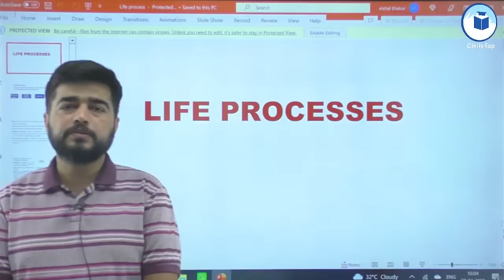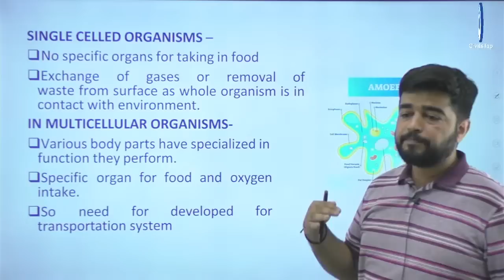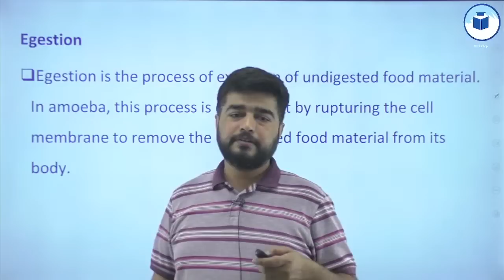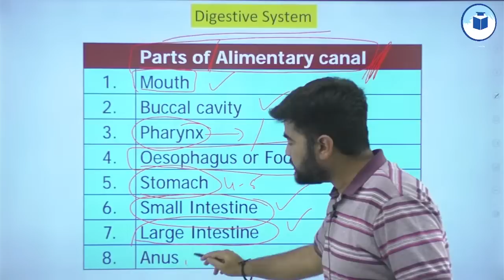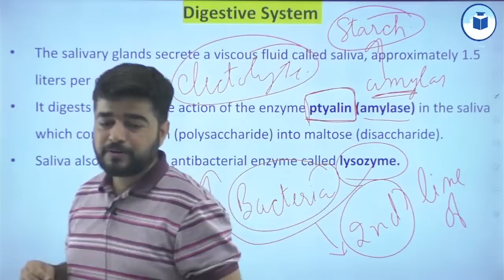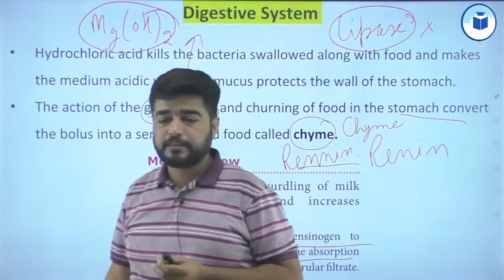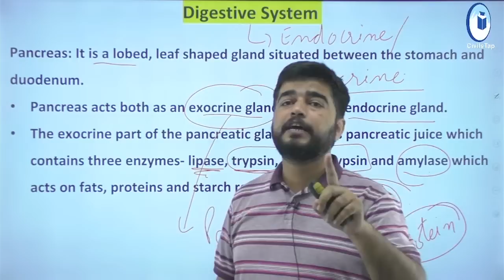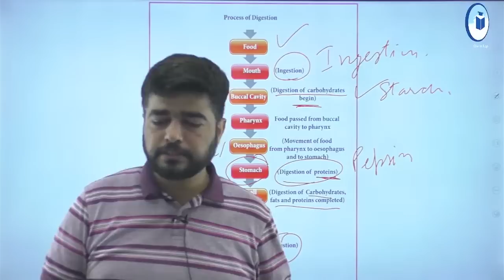UPSC EPFO AO/EO | APFC | Science | Class 3 | Life processes: Digestive System | EPFO Complete Course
The UPSC EPFO AO/EO & APFC Recruitment 2023 Notification has been announced by Union Public Service Commission (UPSC). A total of 577 vacancies have been released for this year's exam cycle. More than 10 Lakh Students will Appear in this Examination.
CivilsTap has started a Free Comprehensive Course For UPSC EPFO EO/AO and UPSC APFC Exams on Youtube.
The Course has been designed in a manner that it first focuses on the basics of the syllabus and the gradually advances for a comprehensive coverage.
Our expert guidance and excellent contents videos, pdfs, mock tests will help you to achieve.

In this session, Prahallad Sir will be discussing Life processes: Digestive System (Science) for UPSC EPFO EO/AO and UPSC APFC Exam. Watch the complete video to boost your preparation to the next level.

EPFO AO/EO APFC Test Series - II:
Join UPSC Combo Test Series - II (APFC & AO/EO) with Video Solution